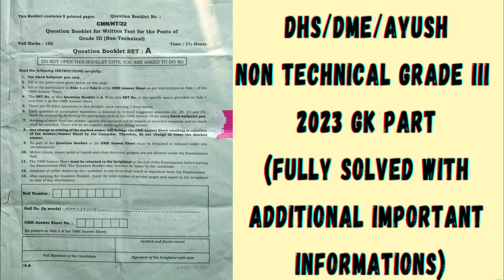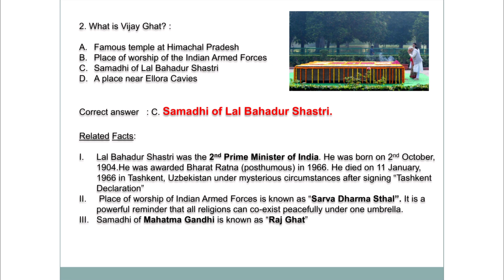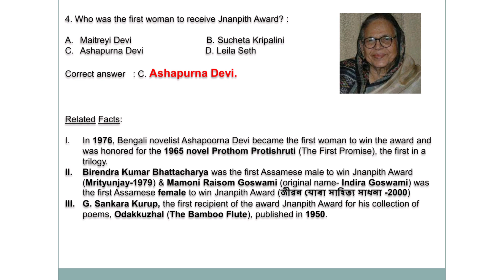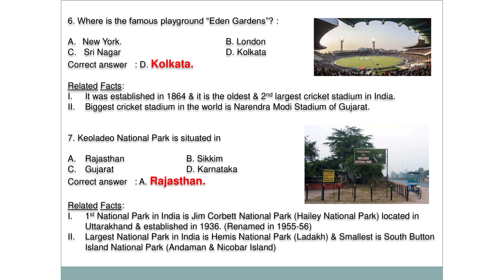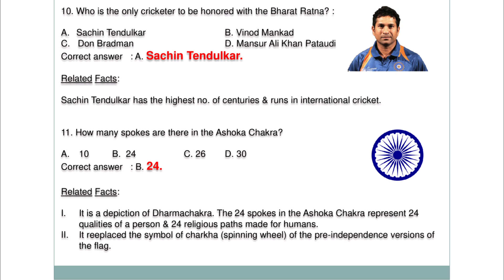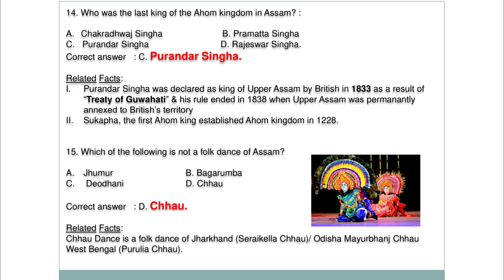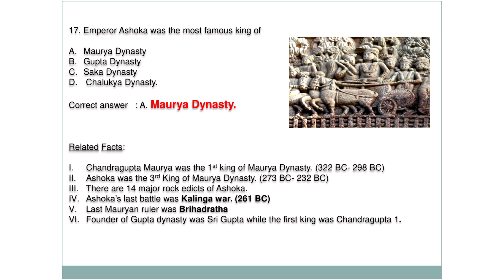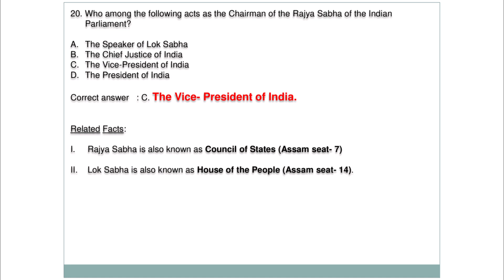DME/DHS Grade 3 (Non Technical) GK Paper Solved With Additional Info. Important For Upcoming Exams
Hello Everyone,
In This Video We Have Discussed The Grade3 Non-Technical Paper's GK Part of Recently Held DME Exam in February, 2023.